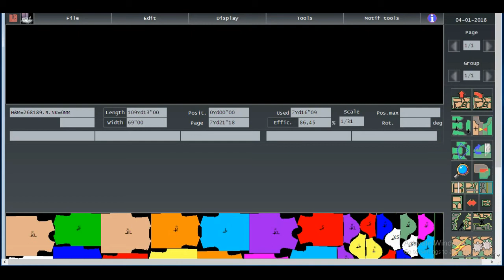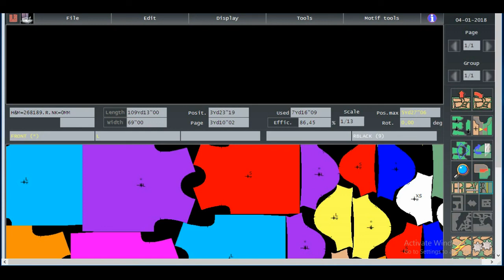Lectra Diamino Marker Making Process Live View Part1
This is Lectra Diamino Marker Making Process Live View Part1